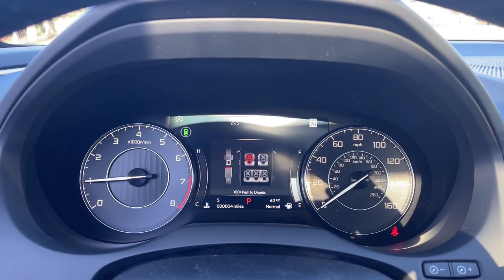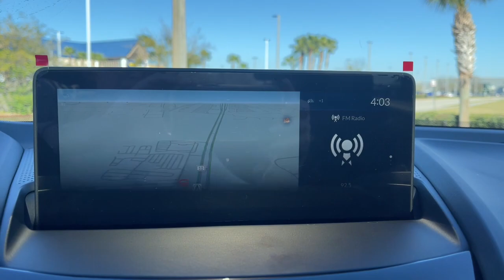2024 Acura RDX w/Technology Package FL Jacksonville, Orange Park, St Augustine, Daytona, Gaines...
New 2024 Acura RDX w/Technology Package available at Duval Acura located in 11225 Atlantic Blvd, Jacksonville, FL, 32225. Servicing the Jacksonville, Orange Park, St Augustine, Daytona, Gainesville area.

Go home happy with the  2024  Acura RDX. Who says you can't have it all? The RDX delivers performance, luxury, handling, and comfort all in a crossover SUV. The following are some of this vehicles highlighted options: Pre-Collision System, Intelligent Auto on/off High Beams, Lane Departure Warning, Panoramic Roof, All Wheel Drive, Keyless Entry, Moonroof, Navigation System, Power Liftgate, Lane Keeping Assist. Experience the rugged side of luxury. Get behind the wheel of the RDX today!